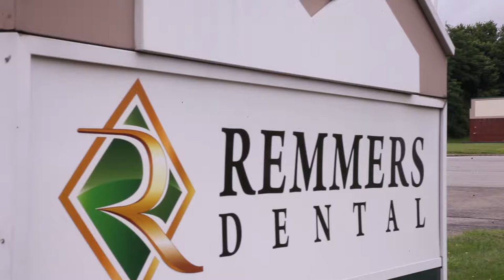Success Stories: Lateefah | Remmers Dental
Welcome to Remmers Dental! Meet Lateefah - as a professor, having a bright smile is an important part of her presentation to students and peers. When she found out about Remmers Dental from a friend, she knew as soon as she walked in that she had found her new dentist. After talking to Dr. Remmers about her smile, they decided that the best plan for her would be to try invisalign. Lateefah says that she remembers when Dr. Remmer brought it up as an option to her how excited he was about the technology; his excitement about his craft was one of the things that let her know she had made the right choice choosing Remmers dental. She's well into her invisalign treatment and loving her smile, do you have some smile improvements you've been waiting on? Set an appointment with us today and take the first step on your path to a perfect smile!